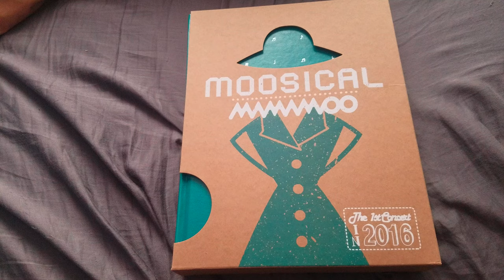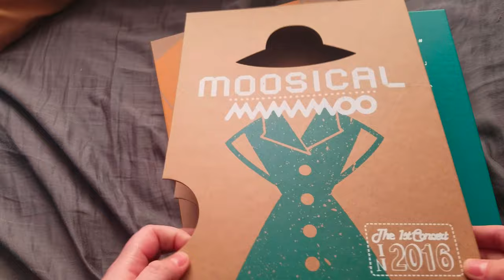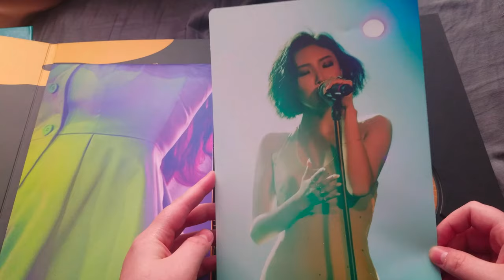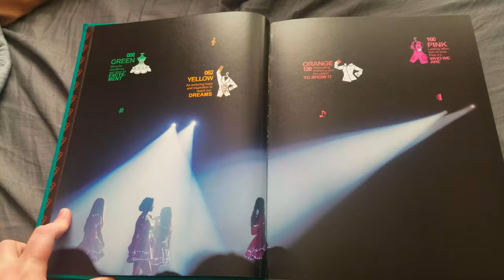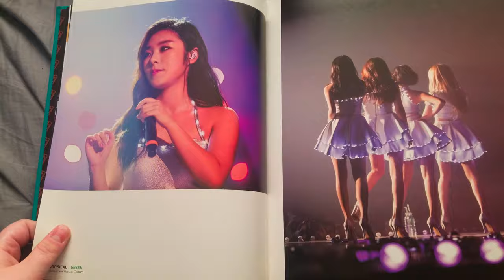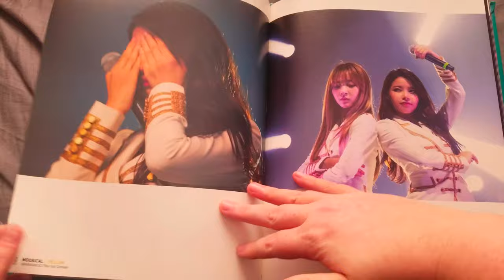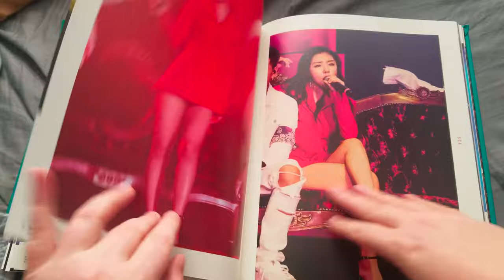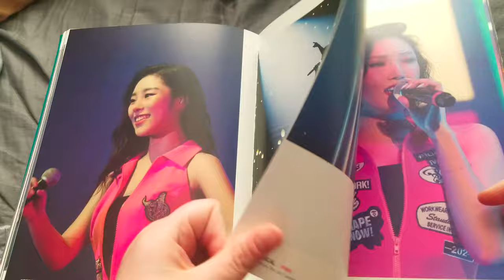[Unboxing] Mamamoo "Moosical"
bought from kpoptown